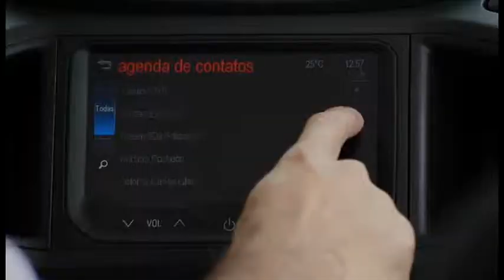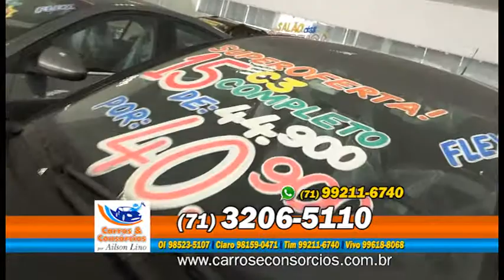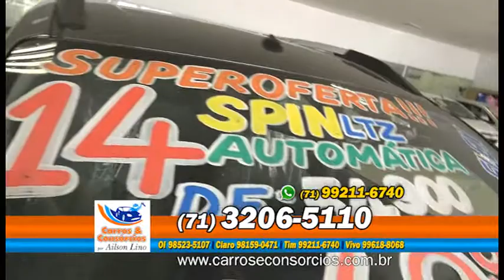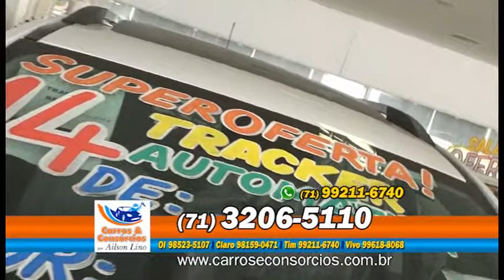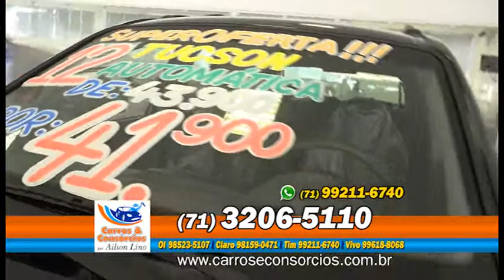CARROS&CONSÓRCIOS SALVADOR 07.11.2015